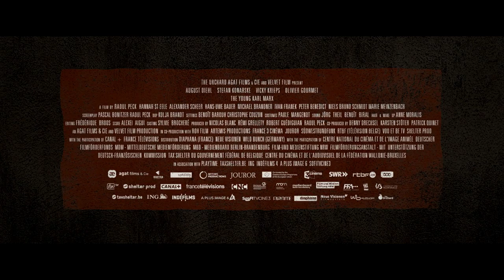THE YOUNG KARL MARX - Official Trailer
In Raoul Peck's new film, August Diehl plays a wet-behind-the-ears twentysomething Marx, in Parisian exile with his wife when he finds an intellectual love-match with Friedrich Engels.